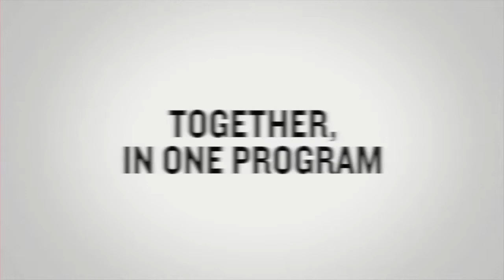Mosaic Software Teaser